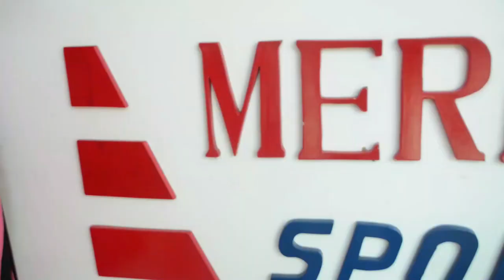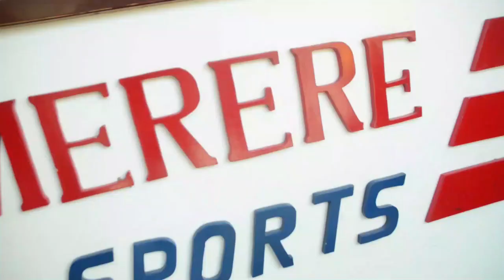CHEKI DOGO ALIVYOWATOLEA POVU YANGA SC, "HAWATOKI KWA MBEYA KWANZA"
Mpenja TV ipo jijini Mbeya kukupa updates zote za kabla na baada ya mechi ya Ligi kuu ya NBC Jumanne hii Novemba 30, 2021, kati ya wenyeji Mbeya Kwanza FC na vinara Yanga SC uwanja wa Sokoine.

Endelea kutufuatilia. na asante kwa kutuchagua! Mpenja TV.